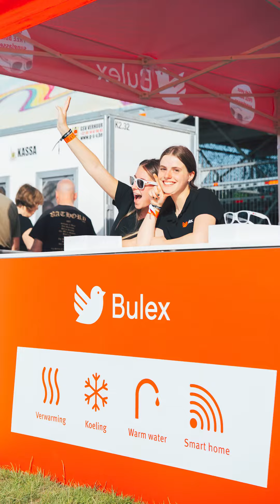Bulex Rock Affligem 2023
Dit was Bulex Rock Affligem 2023. Thanks for rocking with us!